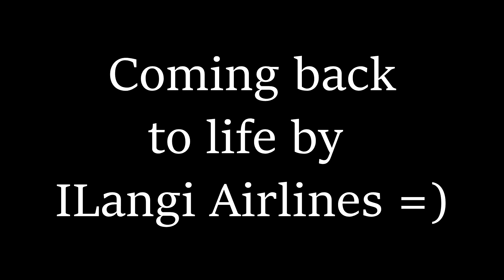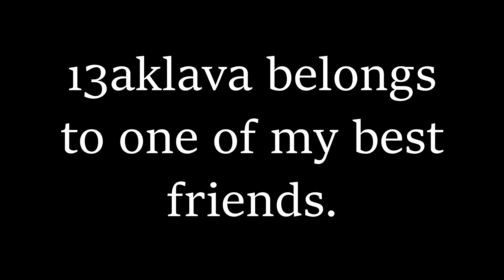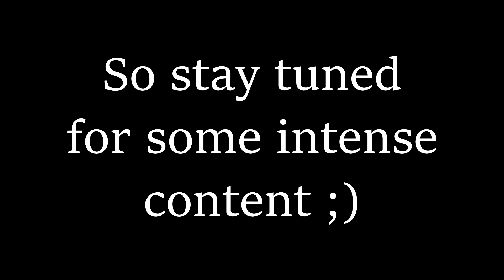Silkroad Online 2019 - Warlock Solo in FIRE TEMPLE! (ISRO)